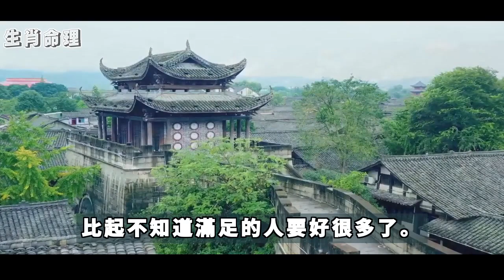八月下旬只有好運的生肖，下面就讓我們一起來看看8月下旬會有好事發生的生肖都有哪些吧？看看是否有你呢，準備好接福吧！｜生肖命理